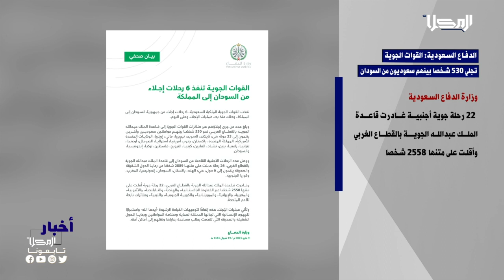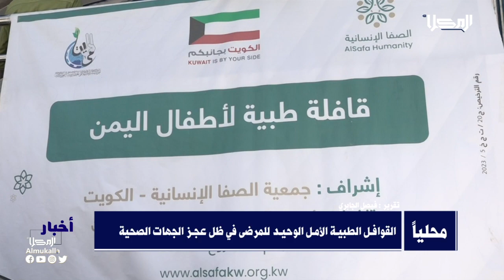نشرة الأخبار من قناة_المكلا 9 مايو 2023م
قناة_المكلا 2023م